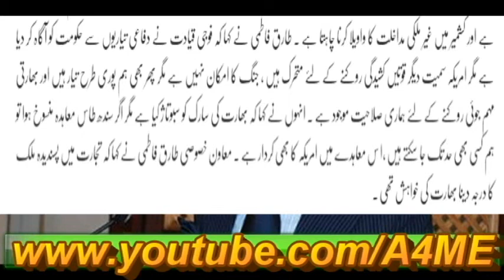اڑئ حملہ کے حقائق کیا ؟